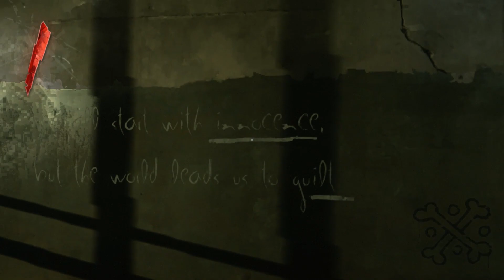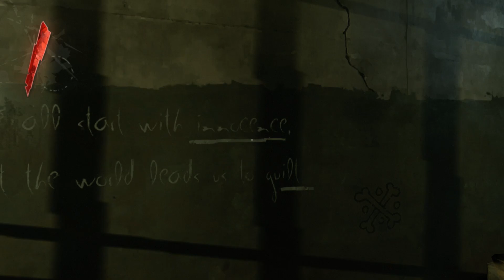Dishonored прохождение #1 🔶 ВПЕРЁД В ПРОШЛОЕ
► Прохождение (walkthrough) Dishonored / Дисхоноред на русском языке на РС с максимальными настройками графики в 60fps. Вспомним с чего всё начиналось.
Dishonored, слепое прохождение игры в жанре стелс экшен от Bethesda в мире стимпанка, полного темных врагов и дворцовых интриг. Окунитесь в необыкновенный и зрелищный мир в шкуре опытного убийцы, опороченного телохранителя Императрицы. Исследуйте все возможности геймплея, для убийства своих недругов и узнайте кто же стоит за всем злом наводнившим этот мир.